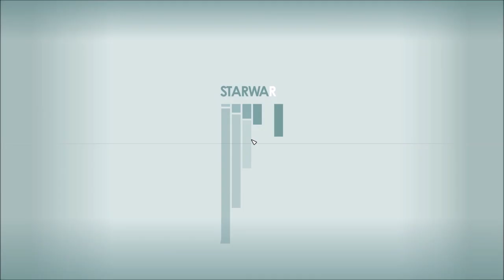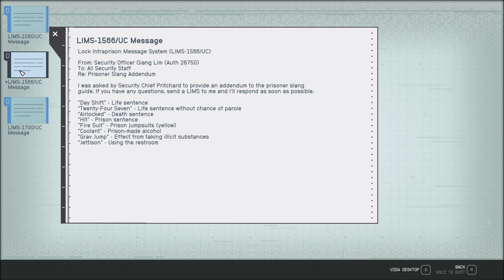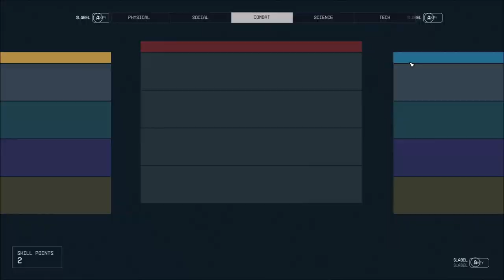Let's Play Starfield (Blind), Part 75: The Lock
(Part 1 of 7) Cora heads into the abandoned prison called The Lock, with Delgado, Mathis and some redshirts (in spirit). What will we find inside?